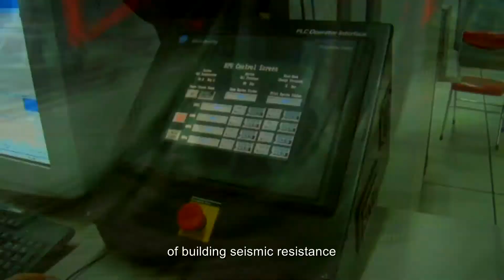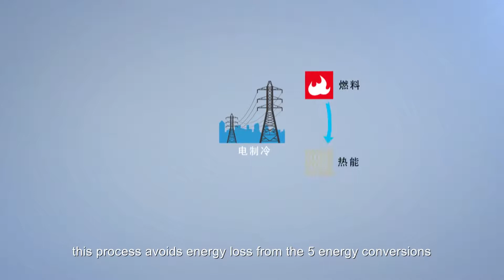BROAD Group | We preserve life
For Earth and mankind's tomorrow.

Our range of non-electric air conditioning products, clean air machines, and innovative sustainable building techniques, help to make dreams of ecologically-sound living a reality.

BROAD's sustainable building techniques cut energy use by 80%.

This is achievable through a number of means; innovative prefabricated building methods have been developed to build high-rise buildings in a tiny fraction of the time taken to build conventionally, and with only 1% construction waste. Extensive thermal insulation is included as standard, which along with triple-paned windows reduce heat transfer dramatically, and minimise the need for air conditioning. Fresh air machines are installed to regulate the indoor air quality.

Head to en.broad.com to find out more about our vision for a brighter future!